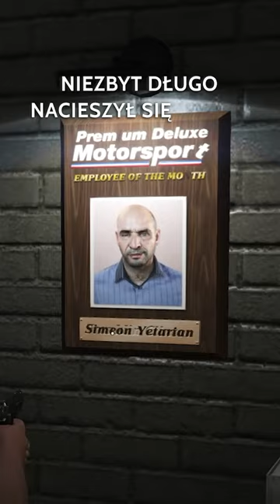TO JEDNAK ON ZOSTAŁ PRACOWNIKIEM MIESIĄCA! | GRAND THEFT AUTO V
Ciekawy sposób na uszkodzenie samochodu w grze Grand Theft Auto V!
Jeśli Ci się spodobał ten film, zostaw subskrypcję i kliknij poniższe linki.
Dziękuję za oglądanie! 🤗 i mam nadzieję, że zobaczę Cię ponownie na naszym kanale. 🤗

Dziękuję za oglądanie i mam nadzieję, że zobaczę Cię ponownie na moim kanale. 🙏 Jeśli masz jakieś pytania lub sugestie dotyczące przyszłych filmów, daj mi znać w komentarzu lub wyślij mi prywatną wiadomość. 😊 Z przyjemnością wysłucham Twoich sugestii i postaram się odpowiedzieć na wszystkie pytania.